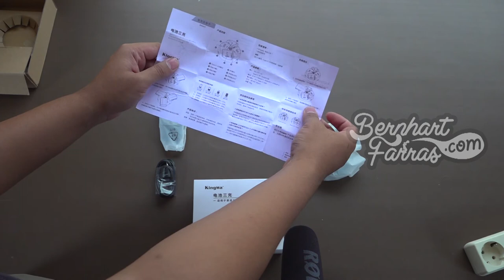Unboxing Battery Charger Kingma Three Charger | Membuka Kotak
Unboxing Battery Charger Kingma Three Charger

00:00 Opening
00:21 Kotak
00:51 Membuka isi kotak
01:14 Panduan Pengguna (User Manual)
01:44 Battery Charger Kingma Three Charger
02:30 Tes menggunakan stop kontak
03:31 Closing

15/11/2019